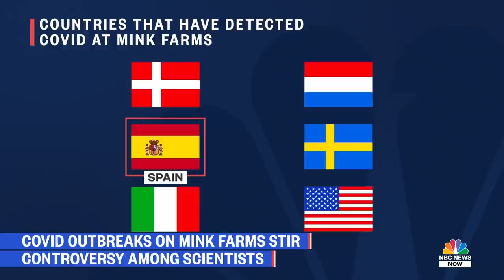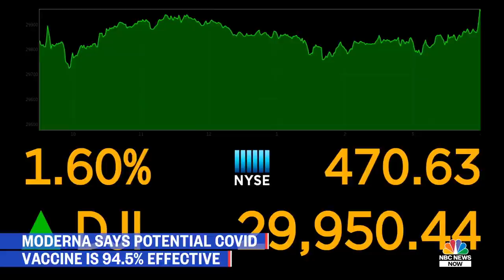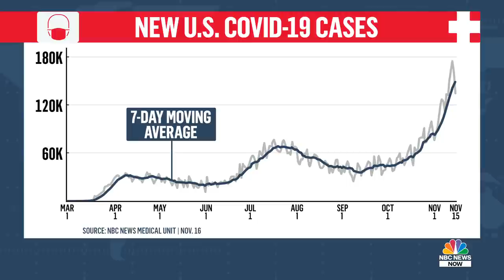Covid Outbreaks On Mink Farms Stir Controversy Among Scientists | NBC News NOW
Controversy has risen in Denmark over the choice to kill millions of minks. Scientists have found a coronavirus mutation that is believed to spread from minks to humans. NBC News’ Molly Hunter reports.